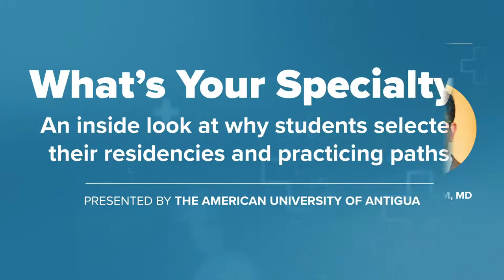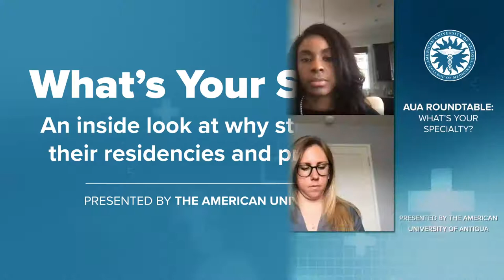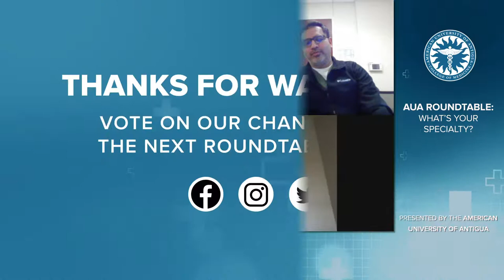What's Your Specialty? | AUA Roundtable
From surgery to family medicine, from cardiovascular to anesthesia, once you start your Made For Medicine journey, how do you decide where to land?

Watch as we break down a few of the specialties we offer, highlighting AUA students who have gone on to become practicing physicians within these fields and how/why they chose their path.